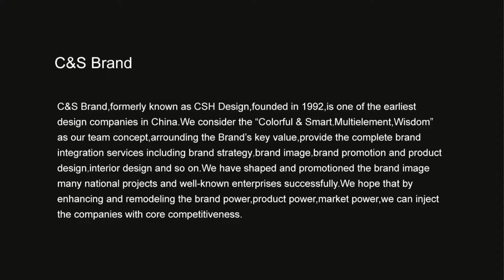Selected Projects of Chinese Graphic Designer Chen Shao Hua & Song Bo Yuan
Chen Shao Hua, the founder and art director of C&S Brand, Honorary Chairman of Shenzhen Graphic Design Association, Art Consultant of Palace Museum, Designer the Symbol of Beijing Olimpic, Designer of the Symbol of the First World Mind Sports Games.

C&S Brand, formerly known as CSH Design, founded in 1992, is one of the earliest design companies in China. Along with the rapid development of China’s economy, C&S Brand team has gathered rich experience in brand design ,creative culture and industrial design. From the brand to product, C&S Brand provided complete integration services for many well-known China brands.

Song Bo Yuan, partner and creativity director of C&S Brand, Secretary-general of Shenzhen Graphic Design Association.

The services of C&S Brand cover the areas of real estate, finance, manufacturing, services, government agencies and the emerging high-tech industries and many other sectors.

After the development of over 20 years, they have formed a elite team with talents in different professional area. They invited the famous Japanese product designer Hiroshi Tsuboi as their partner, to open international perspective ,and expand the professional ability to "brand integration design consultant", "Annual Brand Management", "product design and marketing promotion" "brand interaction and creative communication", the full expansion of services and creative mechanism, continue to provide a full range of services to Greater China brand organizations.